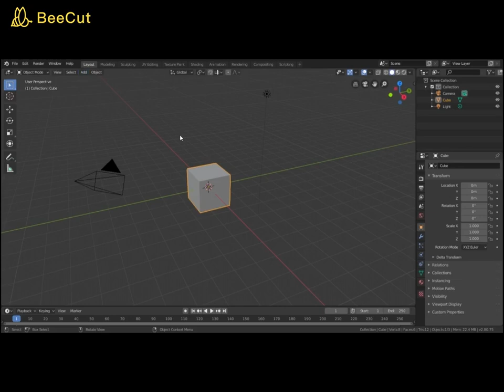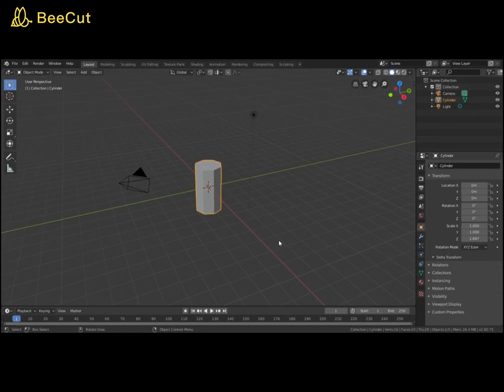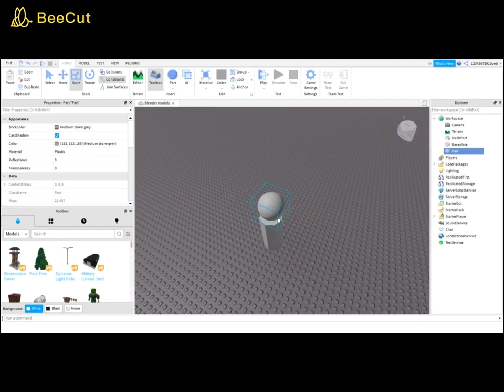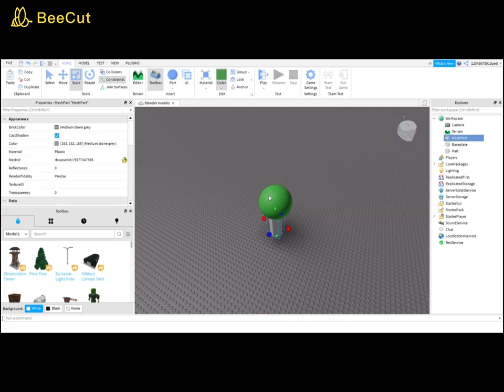Hogyan rakj át blender modelt Roblox Studio ba (LEÍRÁST nézd pls)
A hangminőség gyatra. De a következő vidiben jó lesz azóta meg oldottam.
Írjátok már le millllyyyen tutorial videók legyenek még.